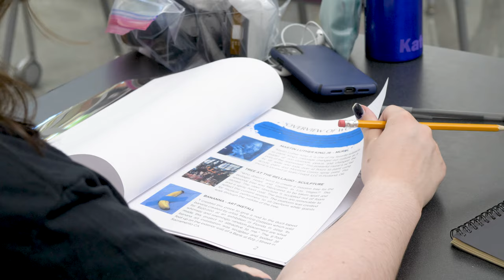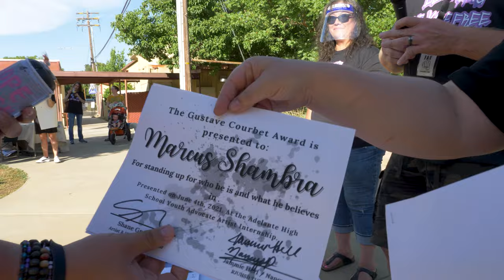Tobacco Use Prevention Education Mural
Youth Artists from Roseville High Schools created a message promoting healthy choices including a vape free lifestyle. The message, “Be Healthy, Be strong, Live Vape Free” is boldly featured at Adelante High School.